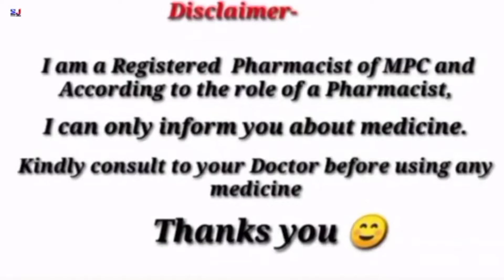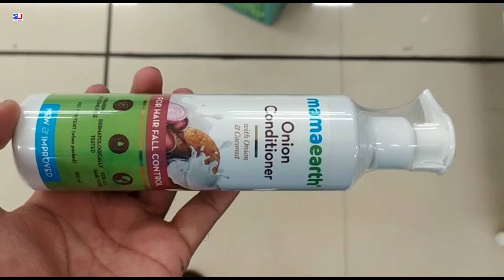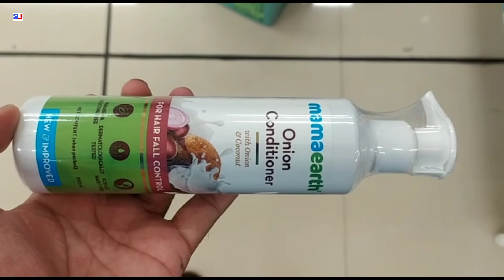Mamaearth Onion Conditioner Review | Mamaearth onion Conditioner Uses Benefits Side effects Hindi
kindly note